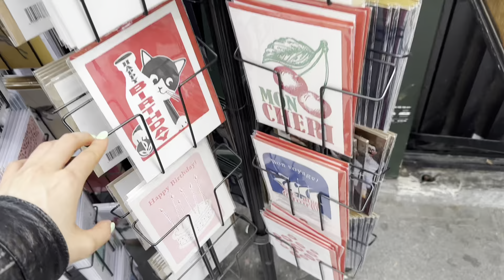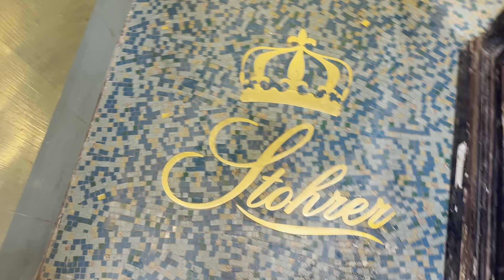hot girl errands in paris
my brand